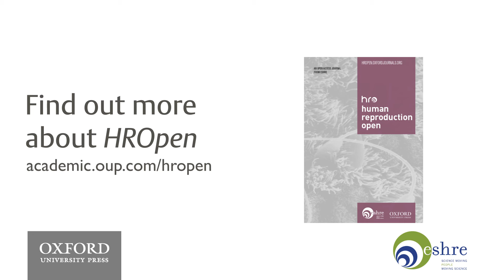In conversation with Prof. Battacharya – Why we need a new OA reproductive medicine journal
Editor-in-Chief of Human Reproduction Open, Professor Siladitya Bhattacharya, talks about why an open access reproductive medicine journal is important for granting access for all, not just those that can afford it.
Find out more about submitting your paper to Human Reproduction Open

pages/hropen_videos

Siladitya Bhattacharya, Professor of Reproductive Medicine at the University of Aberdeen, and Editor in Chief of Human Reproduction Open